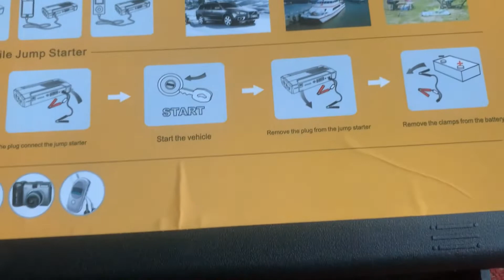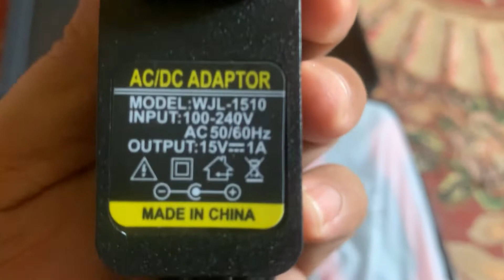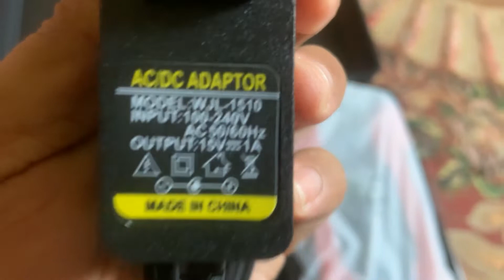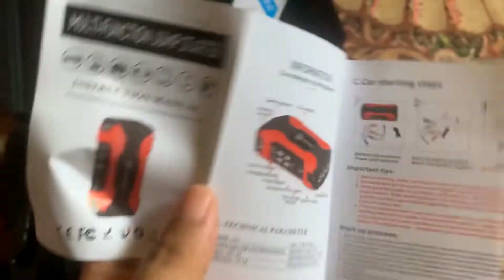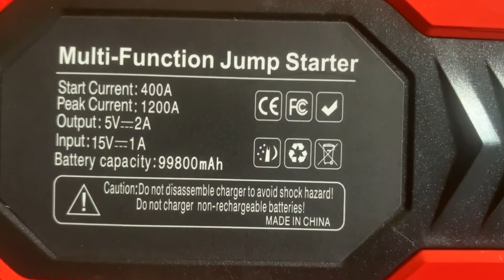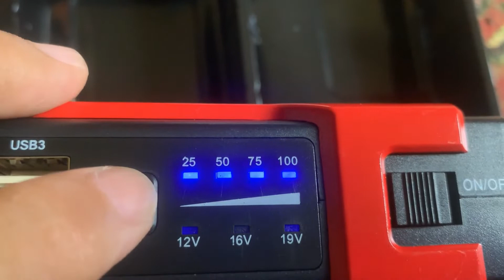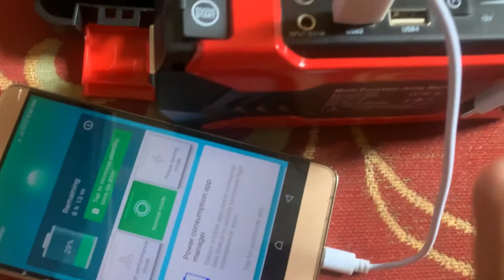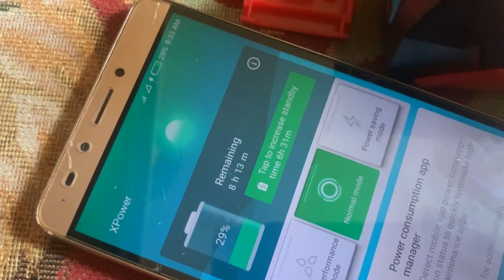Car Jump Starter Multi-Function Emergency Power Bank Rechargable Battery